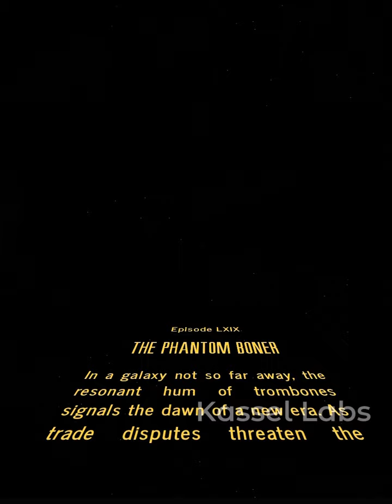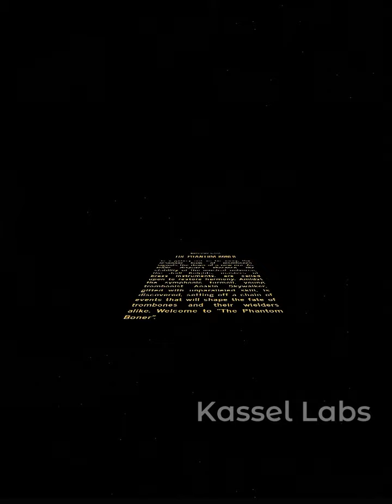Star Wars: The Phantom Menace